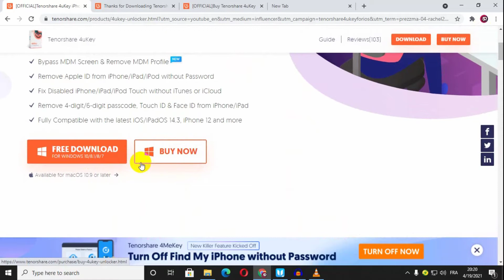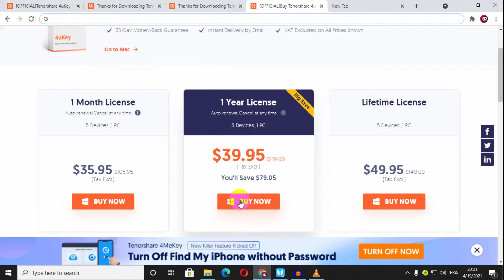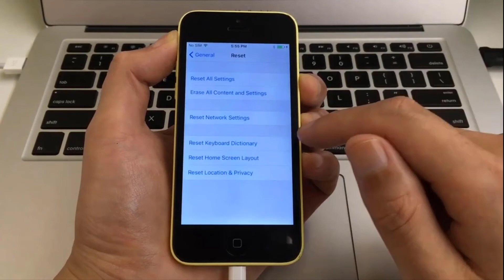كيفية تجاوز معرف ابل Apple ID في iPhone iPad（أسهل وأسرع طريقة）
شراء Tenorshare 4uKey - iPhone Password Unlocker (احصل على خصم 30 ٪ مع رمز القسيمة: A7E5E)